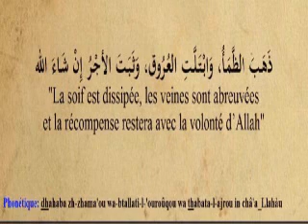الشيخ مقبل الوادعي في الحديث ذهب الظمأ وابتلت العروق وثبت الأجر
قال الشيخ مقبل الوادعي :(عند الفطر من الصوم) ورد " اللهم لك صمت وعلى رزقك أفطرت " ، وورد " ذهب الظما وابتلت العروق وثبت الأجر إن شاء الله " وكلاهما لا يثبت فأنت تدعو بما يسر الله وما تيسر والحمد لله